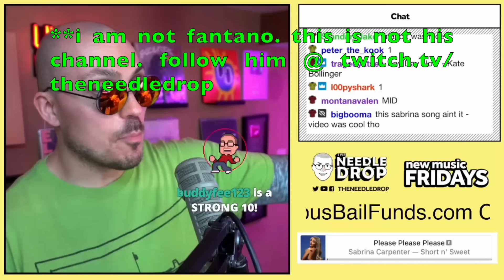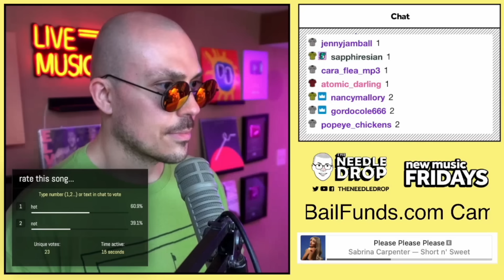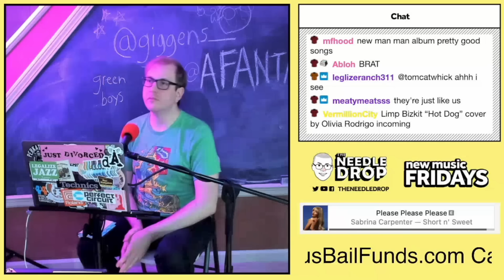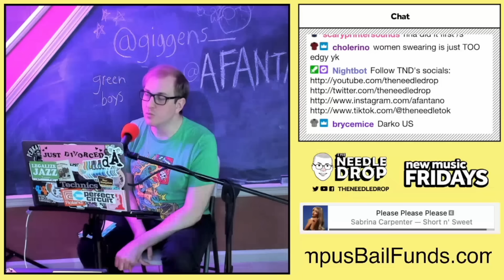fantano reacts to sabrina carpenter - "please please please"